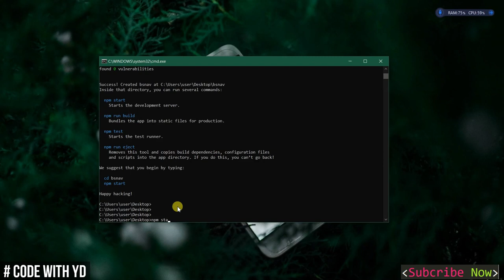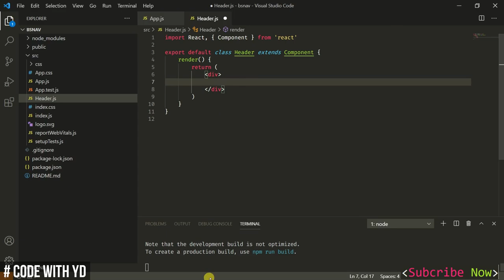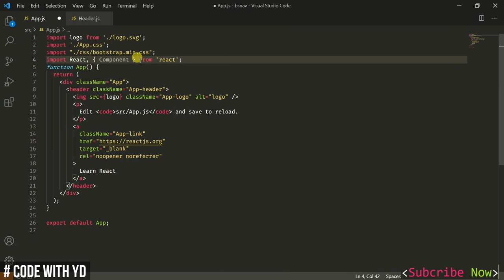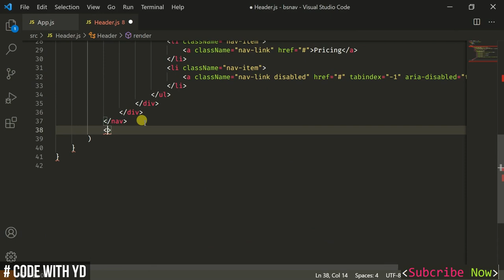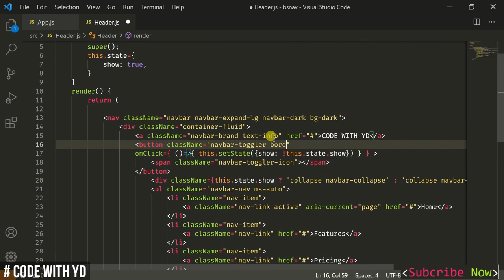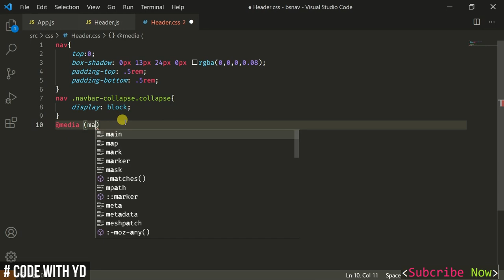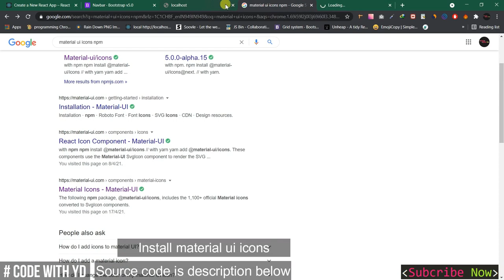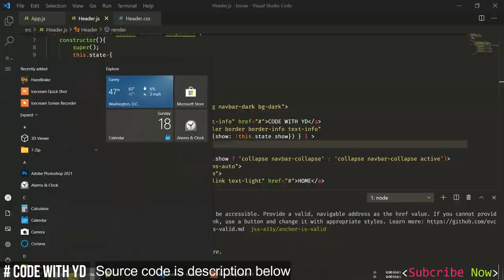React js Responsive Navbar Using Bootstrap 5 | Simple React js Navbar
HTML, CSS, JS Creative Project Tutorial Play List-